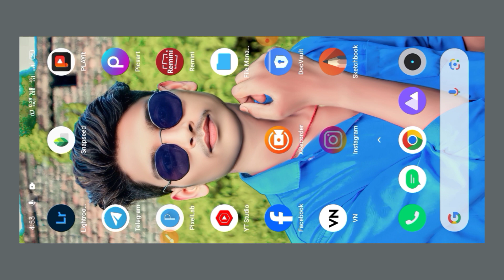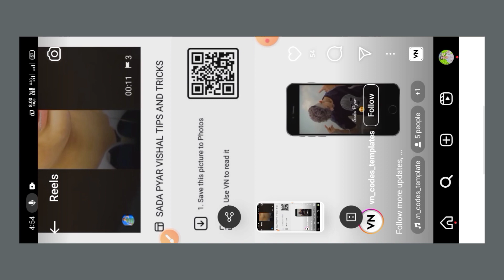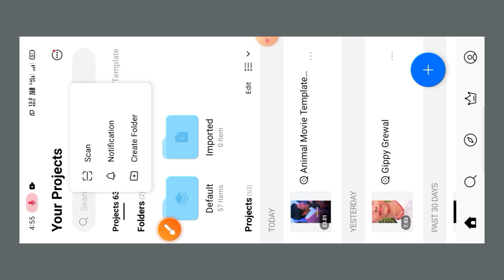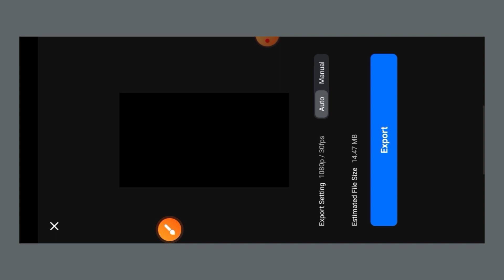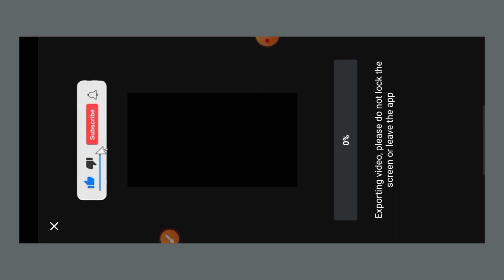VN Code Use Only One click | Vn Aap Video Editing | Vn Code Tutorial | Vn Code Kaise Use Karen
Retouching कैसे करे । तो विडिओ को लास्ट तक देखिये

How to edit like cb edits in PicsArt PicsArt heavy editing like Photoshop, change eyes in PicsArt,

PicsArt Stardust effect, PicsArt eyes editing, make smart face in PicsArt, make white face in PicsArt, hide pimples in PicsArt, clean face in PicsArt, PicsArt smart face editing,

Snapseed Editing

VN Code Kaise Use Karen
NN Pe video Kaise banaen

vn se use templet kaise use Karen
b say one click video editing